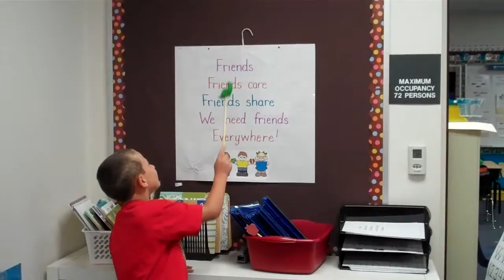Read with A Partner in a funny voice!.mp4